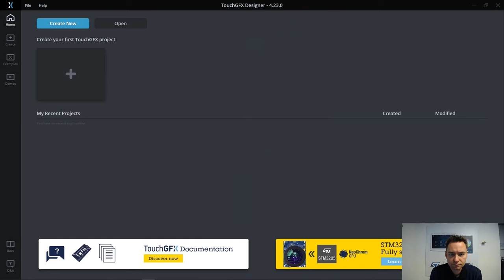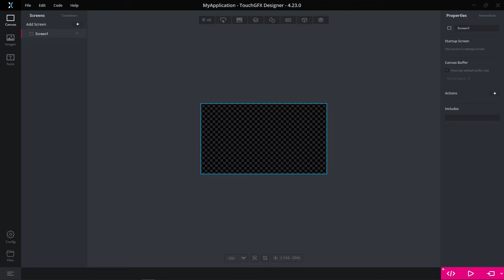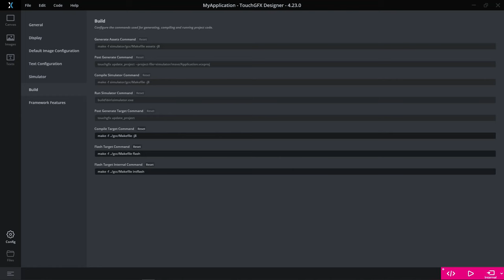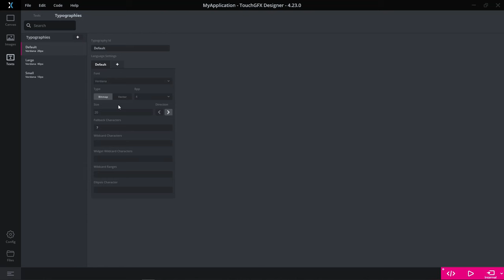TouchGFX 4.23: Fast flash programming and Vector Font